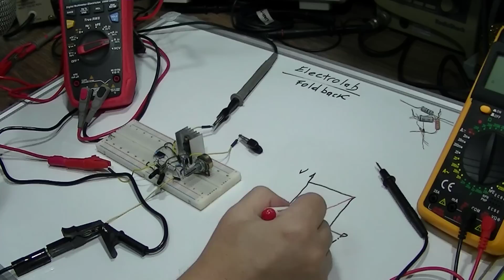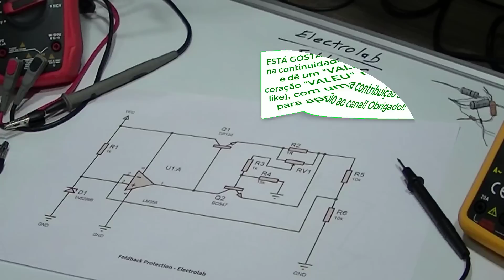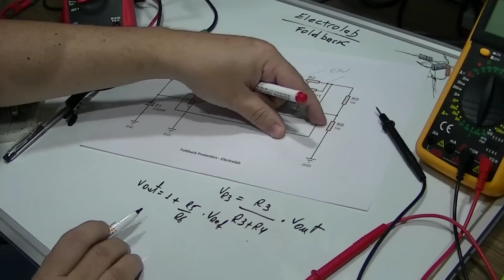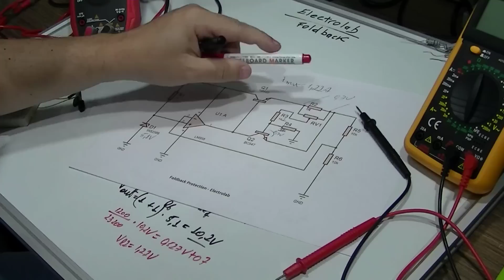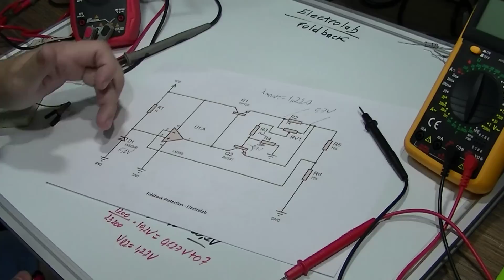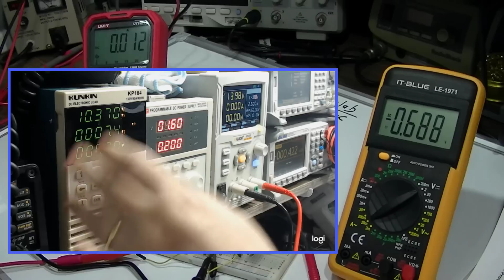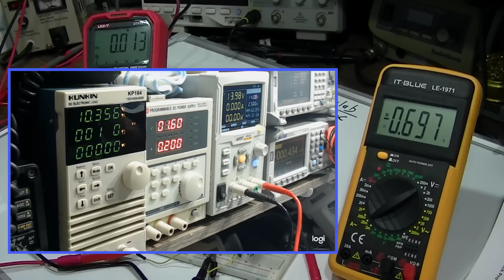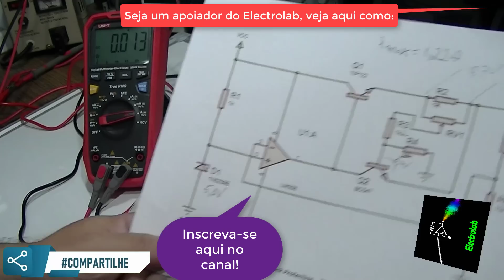Conheça a proteção em fontes contra sobre-corrente Foldback!!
Conheça o incrível circuito Foldback de proteção! Monte um dos circuitos mais interessantes na proteção contra sobre corrente em fontes, amplificadores e outros circuitos! O chamado circuito Foldback!! Vamos testar na prática o seu funcionamento e apresentar o projeto passo-a passo!

CURSOS MUITO SOLICITADOS:

1) Curso de Eletrônica completo com Foco na ANÁLISE DE DEFEITOS Telredes! Curso completo, do básico ao avançado. Ideal para quem quer aprender a consertar placas eletrônicas ou montar seus próprios circuitos. Com certificado e em 10x sem juros

2) Curso de ELETRÔNICA GERAL! Novidade para quem quer aprender eletrônica (em 12x sem juros)

4) Curso Fabricação e Conserto de INVERSORES DE TENSÃO, com certificado e 12x sem juros

CURSOS DE CELULARES E NOTEBOOKS:

1) Curso de Manutenção e conserto de CELULAR, com certificado e em 12 x sem juros

OUTROS CURSOS DA ÁREA:

1) Curso de Instalador de Sistema de ENERGIA SOLAR, com vários cursos bônus e informações sobre fornecedores, custos, tabelas e planilhas para implementar um negócio completo em energia solar

2) INGLÊS do zero, com certificado e em 12 x sem juros